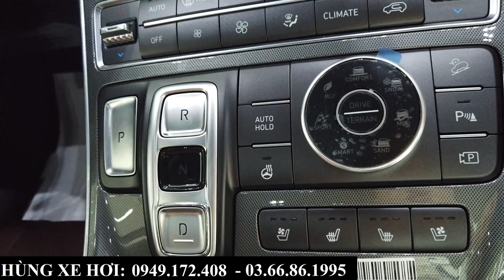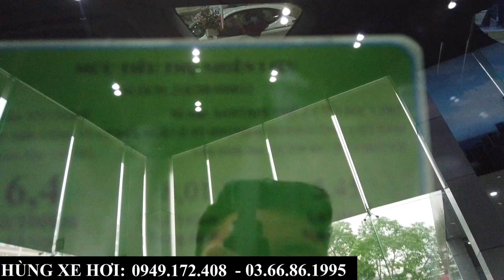Hyundai Santafe Dầu Cao Cấp Màu Đen 2024 Giá Cực Tốt | Khuyến Mại, Lăn Bánh Các Bản Tại Bắc Ninh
+ Hotline Tư Vấn: 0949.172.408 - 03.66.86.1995